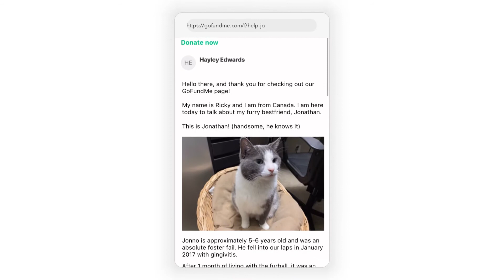DRAWING JONNO | Procreate Study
Every dollar helps 💚 Please consider donating/sharing. Read more about why Jonno needs surgery in the link above!

Chromaclaws    Nova                    Danny
Citrina                 Elizabeth             Kayodreams      Lukesterfire        Marzia                 Steve.                  Adriane               Lily                        Kat                      Johanna             Stephanie            Evelina
Wickedsteel       Autumn

This is a study, trying to learn how to paint fur/pets on procreate!

*please note: I traced the outline of Jonno (my cat!) for practice purposes! Tracing is a great way to learn.

This took approximately 4-6 hours in procreate using my iPad Pro and Apple Pencil.

Phone Wallpapers
Shop Updates
Early access to shop sales
Colouring Pages

STORES